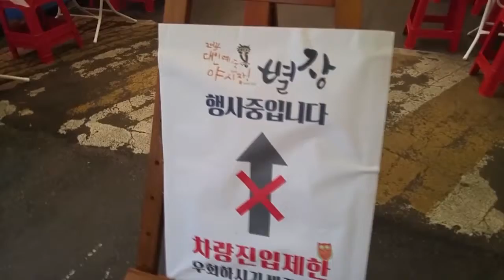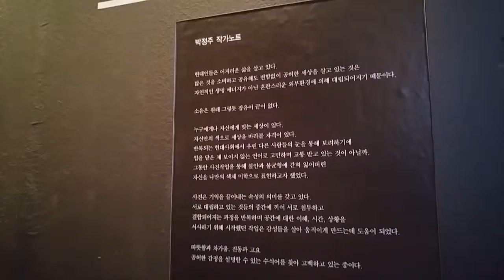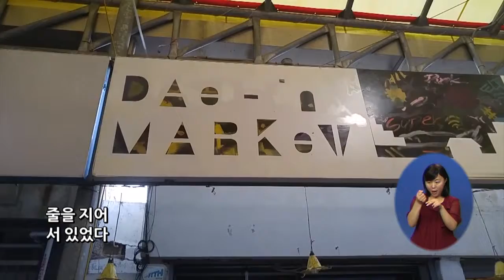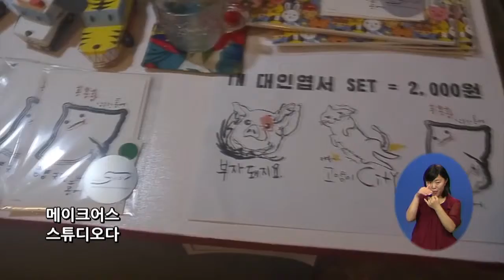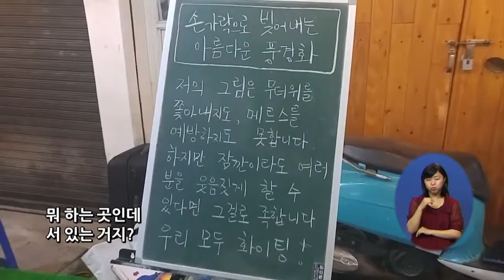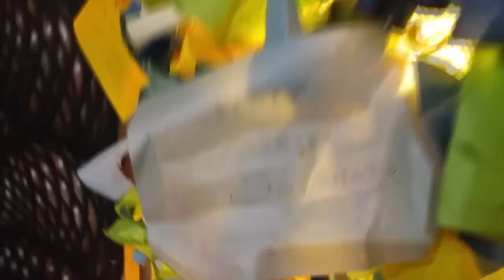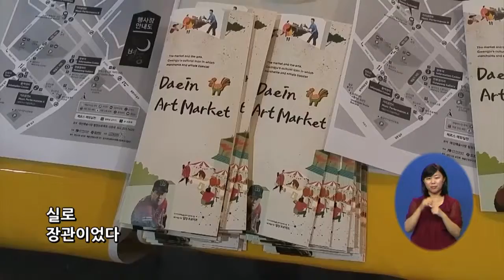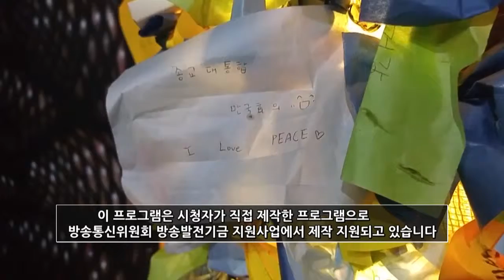시청자 이슈 43회 -별별별 대인시장-